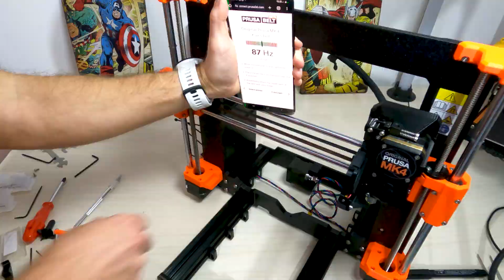How to assemble Prusa MK4 Nextruder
Filament:
Polymaker PLA

Paints:
* Vallejo Basic USA Colors
* Vallejo Face/Skin Colors
* Vallejo Folkstone Basic Colors
* Vallejo Medieval Colors
* Vallejo Acrylicos Game Color
* Vallejo Game Color Set: Specialist
* Vallejo Acrylic Wargames Special Set
* Vallejo Black Primer

Accessories:
* Airbrush Cleaning Kit
* Vallejo Plastic Putty
* Vallejo Airbrush Cleaner
* Vallejo Airbrush Thinner
* Golden Maple Miniature Paint Brushes

Printer - Prusa MK4